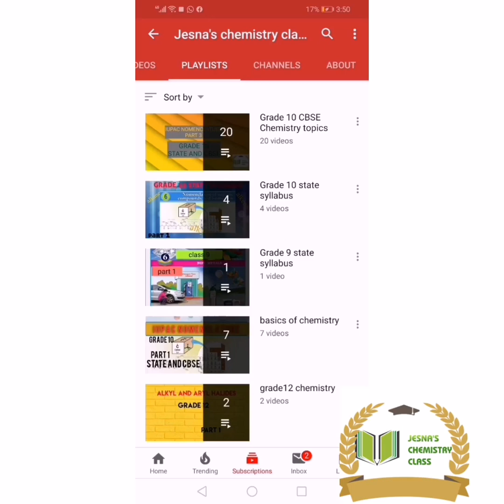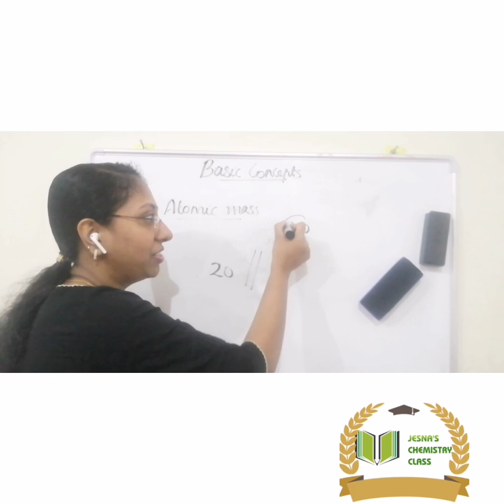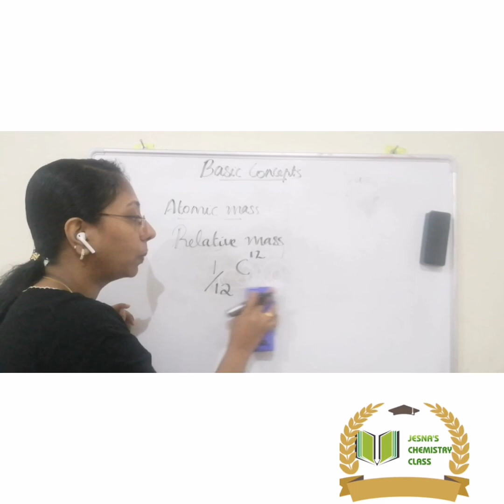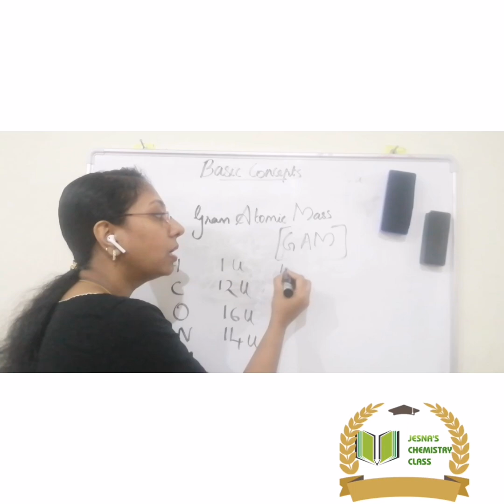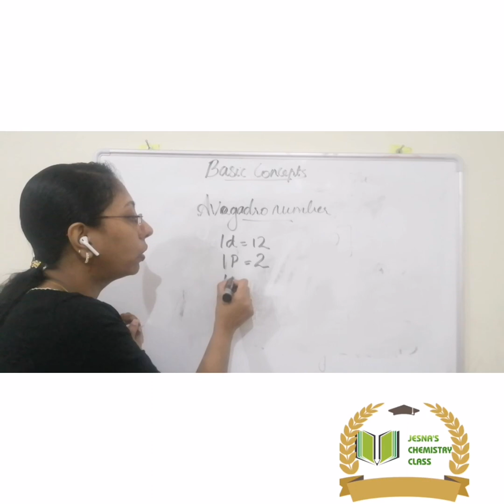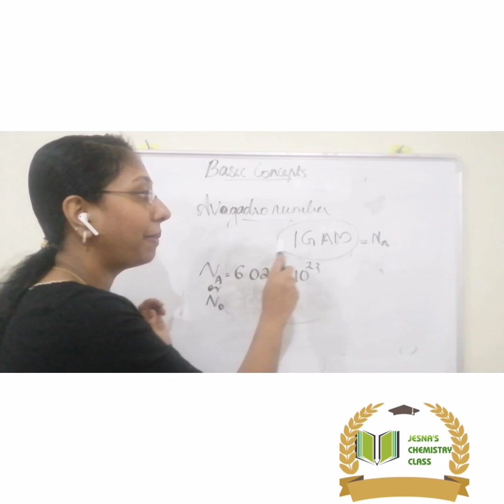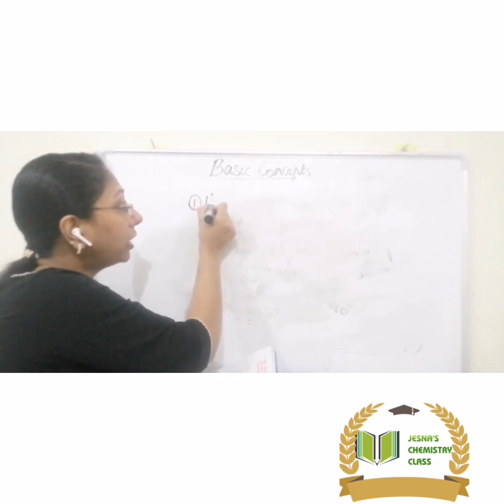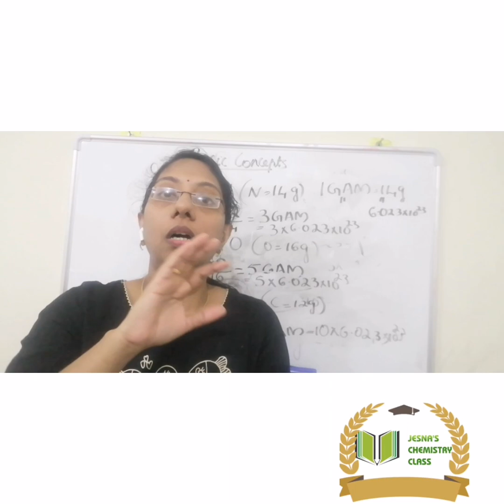SSLC CHEMISTRY#GAS LAWS AND MOLE CONCEPT#PART 6#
Grade 10
State syllabus
Gas laws and mole concept
Actual mass, relative mass,  gram atomic mass, Avogadro number